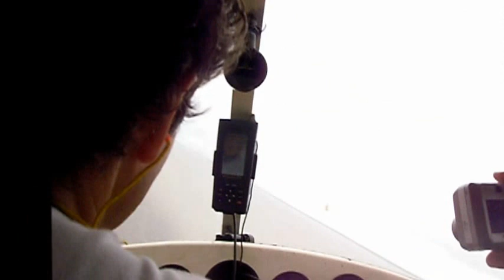Sobrevolando la isla Martín García. En el río de la Plata. Entre Argentina y Uruguay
La isla Martín García es un exclave de la República Argentina en el Río de la Plata rodeado de aguas uruguayas, que se encuentra a 3,3 km de la punta de Martín Chico en la costa de este último país y a 1,5 km del grupo de islas aluvionales argentinas que integra la isla Oyarvide. La isla forma parte del Partido de La Plata en la Provincia de Buenos Aires. Inmediatamente al norte de Martín García se encuentra la isla uruguaya Timoteo Domínguez, anteriormente llamada punta Bauzá por la Argentina, que disputó su posesión hasta 1973. Las dos islas se unieron naturalmente debido a la sedimentación aluvional, por lo cual, desde el acuerdo del 18 de junio de 1988 entre ambos gobiernos se ha establecido una frontera seca en la ahora isla Martín García - Timoteo Domínguez.

Martín García Island (Spanish: Isla Martín García) is an Argentine island off the Río de la Plata coast of Uruguay. The Argentine exclave island is within the boundaries of Uruguayan waters; in 1973 both countries reached an agreement establishing Martín García as an Argentine territory and also as a nature reserve.

The island of 1.84 km2 (0.7 sq mi) has a permanent population of about 150 people (50 families), and belongs to the Buenos Aires Province.

The strategically located island was the site of a fortification built in the 1820s by Argentine forces to deny the Brazilian navy access to the Uruguay River. This fort, named Constitucion, succeeded in keeping Brazilian reinforcements at bay during the Battle of Juncal between 8 and 9 February 1827, allowing the Argentines to destroy the Brazilian squadron operating on the Uruguay River during the Cisplatine War. In more modern times, several Argentine political figures were kept in the island under arrest by different military governments, including Presidents Hipólito Yrigoyen (1930), Juan Perón (1945), and Arturo Frondizi (1962).

The island is accessible by air at Martín García Island Airport.